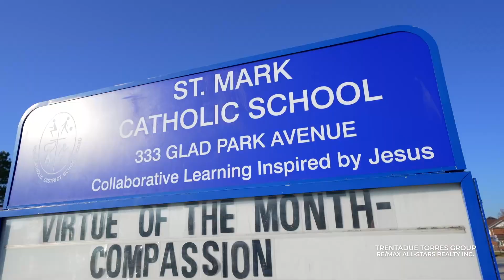59 Waite Crescent, Stouffville - Presented By The Trentadue Torres Group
59 Waite Cres. is on the Market!

We are very excited to present this ideal family home, on one of Stouffville’s most sought after streets.

This home offers….
Approx 2600 sq/ft
4 bedrooms
3 bathrooms
Newly Renovated Kitchen
Open Concept Family Room
Quiet Crescent
Walking Distance to Schools
Parkette on the Street
…and more!

Contact Sonya, Dolores, and our award-winning team today to start your Real-Estate journey:

📱 | DM us!
💻 | TTGRealty.com